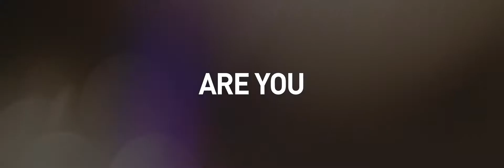[Renecell] Renecell Award